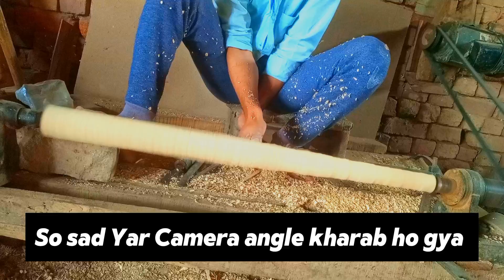Master Woodturning Skills on the Lathe | Top Woodturning Techniques for Beginners & Experts"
Video Description:
Unlock the secrets of woodturning with this comprehensive guide for beginners and experienced woodworkers. In this video, explore essential lathe techniques, tool handling, and expert tips to create beautiful woodturning projects. Perfect for woodworking enthusiasts in the USA, this video is packed with valuable insights to help you improve your skills and enjoy the art of woodturning.

Whether you're crafting home decor, gifts, or exploring woodworking as a hobby, this video has something for everyone.